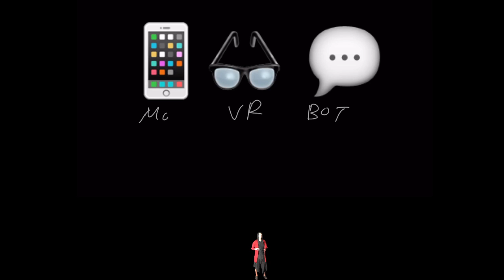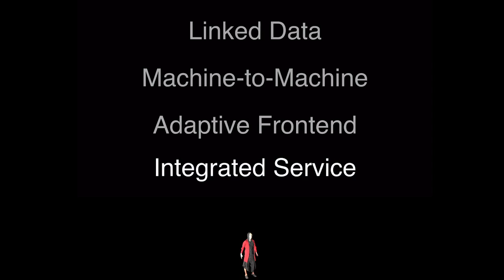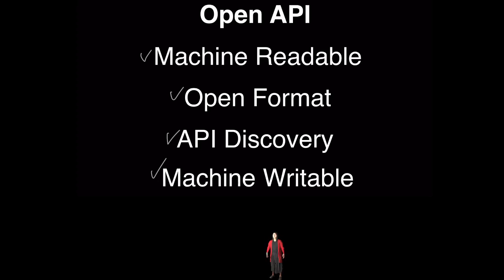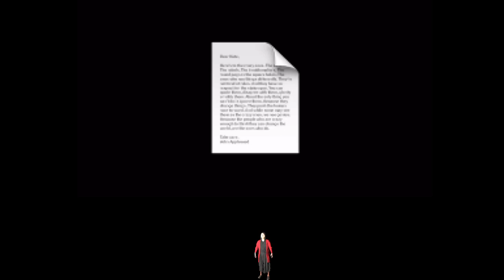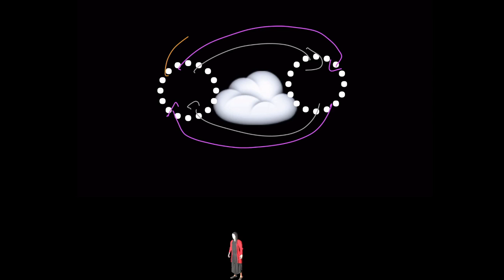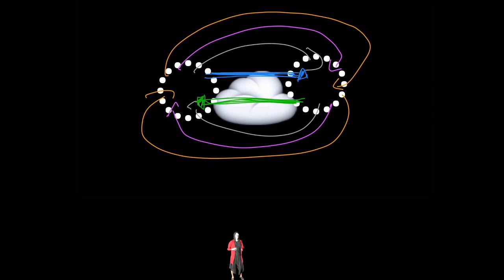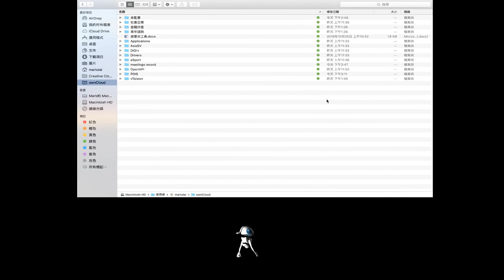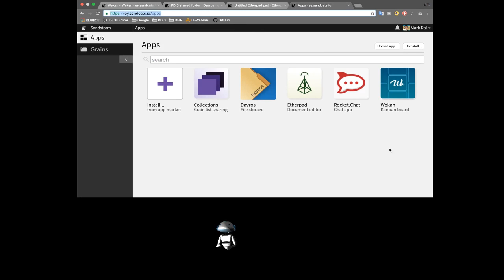11/07 工研院 IEK 「眺望2017產業發展趨勢研討會」演講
大家好，今天我要跟大家分享的主題有兩個，是「政府開放式服務整合」還有「雲端技術應用經驗分享」。

政府開放式服務整合

我們從民眾的角度來看政府提供的資訊服務時，常會發現目前因為網站前端與後端同時設計的，所以就會有最多只能做到「單一入口、多點服務」的這個經驗，距離跨機關的「一站式服務」，還有一些距離。
這個挑戰，其實也不是只有臺灣才有。在面臨目前「多螢幕」，甚至是對話式機器人、VR 等各種不同接取方式的時代，目前的國際趨勢都是走向透過「開放標準」及「共通平台」，在資訊服務採購時，就將前後端分開，也就是所謂的「解耦架構（Decoupled Architecture）」。

這個想法，是我們透過機器可讀的 API，讓政府能夠專心去進行服務的設計，然後我們讓前端各種各樣不同接取的開發者們去按照最適合的應用流程，好比像一個對話機器人，好比整合許多不同 API 所提供的服務給使用者最好的體驗，這個就是「政府即平台（Government as a Platform）」的想法。

如果我們要落實這個策略，我們面臨政府目前各部門的資訊整合比較沒有全盤思維，及各部門資料的整合運用也有待加強的這兩個事實。因此我具體的想法是，我想要加強現有「開放資料（Open Data）」的流程，希望在採購的時候，就先把自動產生 Open Data這一部分納入機器檢核的目標，接下來我們才能提昇各種政府服務的品質，讓「機器可讀、格式開放」作為我們對後端服務的要求，並且透過這個介面的索引進而寫回到這個後端，變成我們能夠提供給任何不特定前端開發者的努力目標。

因為這樣子銜接的關係：
* 我們就可以透過 Open API 來達到「自動發現（API Discovery）」。只要有描述性的資料來說明網站上哪些部分提供機器自動界接，一個程式就可以接取大量的網站服務。
* 我們也能夠做到讓機器可以寫入。如果這點獲得落實，不管是單一認證這一些機制出現的時候，未來各種政府所使用的系統，就不會受到現行設計介面的限制。如果出現新的載具時，只要找到機器可寫入的端口，就不需要再重做一套系統。

透過 Open API 的推廣，我們希望達到以下四個效益：

1. 利用公用的標準格式，好比 JSON-LD，我們可以節省後續處理跟與跨部門界接所需的成本。
2. 如果需要新增或調整功能，例如新增兩個系統之間的自動訂閱界接功能，那麼任何系統服務業者，都可以在現有 API 上直接進行開發。
3. 在需要時，例如像建置一個對話機器人，或者一個行動版的網頁，都可以快速地更改服務，而不需要去破壞原本 API 的設計。
4. 最後，它可以增加使用者的便利性，本來要在好幾個網站上進行的查詢，未來越來越多就會在針對那種需要的介面上處理。如此，有助於增加使用者對政府資訊服務的信賴度。

事實上，為了提供開放資料平台使用者一致性的 Open API，國發會已率先示範，於去年七月公布「共通性資料存取應用程式介面規範」，以 RESTful 風格為主要基礎，訂定開放資料平台在    「應用程式介面」上的呼叫方式、語法規則及所提供的介面類型等項目，接下來的工作就會是提供機器可讀的版本，可能是 OpenAPI Standard，把它變成能夠自動資料介接的目標。

為了深化 Open Data 與 Open API 的發展，落實「開放政府」的理念，公共工程委員會正在研議修改「機關委託資訊服務廠商評選及計費辦法」，以及「資訊服務採購契約範本」。未來，我會協調工程會與國發會，將這些原則加入評審的加減分項目，並且運用現有國際通用的驗證機制，來協助自動化驗收，希望逐步達到「機器可讀」、「格式開放」、「介面索引」與「機器可寫入」的目標。
當然，以上講的這些想法目前仍在研議階段，今天除了向在座各位報告這個消息以外，也是想透過這個機會，拋磚引玉。假如大家對此案有進一步了解的興趣，或是想提出其他的建議，我們會請公共工程委員會將修正草案，以及之前的研議紀錄放在手上未訂案時，都放在國發會「眾開講（join.gov.tw）」平台，在這個平台會進行至少六十天的時間，進行多元、透明的相互對話及討論，讓往後的修改內容及徵詢各界意見的程序，可以在落實「開放政府」政策目標的同時，也能夠貼近業界的實際發展。

雲端技術應用的經驗

在我擔任政務委員的這一個月裡，辦公室的朋友，是運用我們自己架設的雲端服務進行內部作業。這個雲端服務是建立在 Sandstorm 平台上，這個平台後端的技術就是 Linux Container。也就是說，我們平常所慣用的一些開源軟體，好比像用來取代 Dropbox 的 ownCloud，好比像用來取代 Google 共筆的 Etherpad，好比像我自己開發及維護、能夠取代線上共同試算表的 EtherCalc，所有的這一些服務，都能夠被包成一個個我們叫做「.spk」的檔案，就像 Android 的 App 一樣，直接把整個服務包進一個 Linux Container 的容器裡面。

這樣布署的好處是，只要任何程式開發出來，相容於這個 Container 的規範，我們就可以直接讓使用者像安裝手機上的 App 一樣，直接安裝上去。所以我們在院內，不管是共筆、共享檔案、或者是共享試算表，都是架設在國發會所建立的「政府雲端服務中心」裡面，直接讓部會的朋友使用。

我們希望能夠藉此改善政府跨部會間的作業流程，讓它更加透明公開、操作上更簡便。舉例來說：我協助主持的所有會議都會請速錄師進行逐字記錄，我們在這一個「政府雲」裡，我們請參加的三、四個不同部會的朋友，回去之後都有十天的時間把這個紀錄跟他們實際的承辦人員與其他的部會朋友進行分享，再提供更多的資料，在十天之後公開在網路上，讓所有的人看到我們在協調這一些案子的整個過程。

我們這個空間的名稱是「PDIS (Public Digital Innovation Space)」，中文可以翻譯成「公共數位創新空間」。這樣的精神，跟我們之前在社群推廣的「開放空間科技(Open space technology)」相符合。

這並不是辦公室，也不是推動小組，它其實就是一個沒有階級、不分內外的開放空間，好像把辦公室的四面牆拿掉，大家都可以自由參與。

所謂 Open Space 的意思，就像是一個黑客松，它並不是大家一進來的時候就帶著自己的規則、帶著自己的議程，它是非常動態的，整個議程是由所有在場的人一起決定，大家各自形成聚落、各自決定要做什麼，而運作的基礎是彼此合作的意願。

我們希望把這種精神帶進公務部門，以增加跨部會的互相合作，而這些雲端技術、共筆平台是我們據以達成工作的基礎。

未來，PDIS 建置的各項工具也將成為我辦公室向大家分享工作進度與分享成果的地方，所有由我們所協助的計畫，其內容與目標都會公開；同時，我們也希望透過這樣的方式，重建民間與政府間的信任感，以及獲得民間更多早期對政府施政的意見回饋。簡單來說，我們希望孕育出一種「開放政府(Open Government)」的新文化，這樣的「開放政府」是建立在 Open Data 跟 Open API 這些技術的基礎上，但最後還是要透過人來執行。

因為改變而帶來的方便，久而久之就影響人的習慣；同樣的道理，我們在建置雲端服務時，一開始是以大家最習慣的，好比文書處理或者是試算表為基礎。但接下來，在能夠照顧到資安及個資的這一些考量情況下，我們也會開發出一些本來紙本沒有辦法做出來的作業。所有這些，我們都非常歡迎政府內外、公私協力的朋友一起來開發，我們也會致力去實踐「不但把政府裡面的資訊、資料與外界分享，也把外界所建置的這些服務流程有系統地引進政府內部」的想法。

公部門也許本來很習慣紙本作業，改變是需要時間的。我們只要能夠一次、再一次透過雲端技術來證明這更有效率、自動化程度更高，幫大家節省更多的力氣，我相信大家還是漸漸會養成新的習慣。

這個過程，我們絕對不會用「由上而下」讓人感到有壓力、破壞的方式改變，而是每個人按照自己想要的步調在公部門裡面逐步地融入。
以上，非常感謝大家的聆聽。最後一小段時間裡，大概五分鐘的時間，會請我們的一位新同事 Mark Dai 跟我們稍微解說一下，從他的角度來看。

在政務委員辦公室工作的一天，通常都是從這個看板開始的。

每天一開始，我們會習慣在看板前面開個會，同步一下大家的進度，利用便利貼的方式來記錄下每一項要做的工作，及現在到底是正在執行或已經執行完了？有沒有需要其他人的協助？都會在這個簡短的同步會議當中完成。

完成之後，大家可能必須要離開辦公室、有可能必須要出去開會，所以就沒有辦法再繼續站在看板前面，一起同步大家的工作進度。因此，我們必須把這個看板變成雲端的應用程式，在這裡我們採用的是 Wekan 這套開源軟體。

Wekan 其實長得就跟貼在牆壁上的便利貼一樣，可以看到一塊一塊的，它比直接用在牆壁上便利貼還來得方便一點是，可以點開任何要交辦的項目，上面可以看到其他人的討論。如果這項工作需要其他成員加入的話，可以直接在這邊把成員加進來，如果這一項它需要被分類，就是它如果有可能比較偏技術類、或比較偏網站類，或有一些特殊狀態的話，可以運用標籤去標記它。一旦這個工作完成之後，我們一樣可以用很像撕便利貼的方式，直接拖拉到「已完成」的地方，這樣的話，就表示這個工作完成了。這是我們平常在交辦工作及回報工作進度的方式，大家都會習慣上這一個看板，直接同步大家工作的進度。

如果大檔案要分享，或者有一些投影片，或者如附件太大寄不出去的話，我們通常都會使用「共享資料夾」，我們用的是 Davros 這一套軟體。

一般人可能會用 Dropbox 或者是 Google Drive，我們自己架了 Davros 這一套共享資料夾，基本上跟 Dropbox 的使用方式是一模一樣的。除了網頁版之外，也可以安裝客戶端，之後就會跟 Dropbox 一樣，即時同步回伺服器上上資料夾的狀態。Davros 同樣也是一款開源軟體。

再來，我們如果有一些會議，需要做一些會議紀錄，或者是會議後產出一些逐字稿的話，我們需要讓同仁和與會人員在線上共同編輯。線上共同編輯同一個文件的應用程式，我們選擇的是 Etherpad，它也是一款開源軟體。

我們很簡單從這裡建立新共筆頁，假設我們要做的是一個會議紀錄，如果說我們要做的是會議紀錄，同仁就可以在上面打上會議紀錄，同時就把這個編輯的權限透過分享連結的方式分享給其他同仁，其他同仁拿到這個連結之後，只要打開瀏覽器登入這個連結，就直接擁有編輯的權限，他可以在這裡打上他的名字，以識別這一段文字是他修改過或他新增上去的，比如可以在這邊增加「討論事項」。線上共筆的好處是，當我在這裡增加討論事項同時，所有在線上共筆一起編輯的人都可以看到現在被修改的情形。

剛剛所提到的三個軟體：Davros、Etherpad、Wekan，就是目前我們最常用到的三個開源軟體，我們把它架在一個也同樣是開源的雲端應用程式平台，叫做 Sandstorm 上。這大概是我們在政務委員辦公室工作的一天裡，會用到的一些開源軟體的使用經驗。